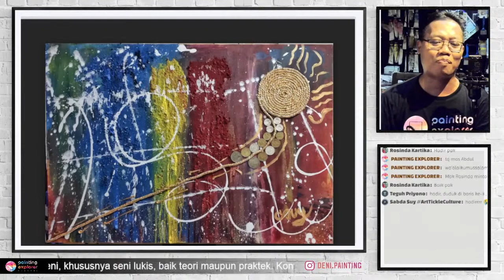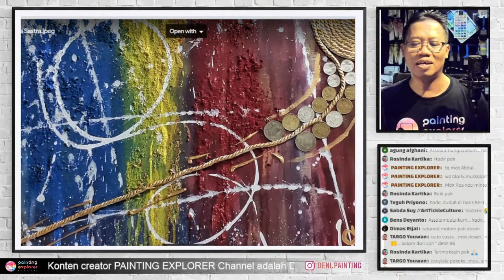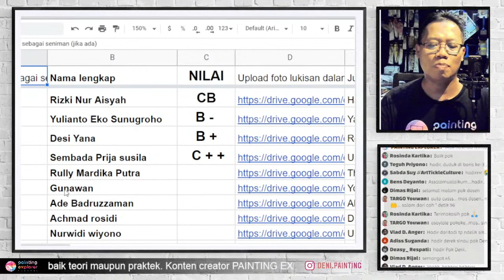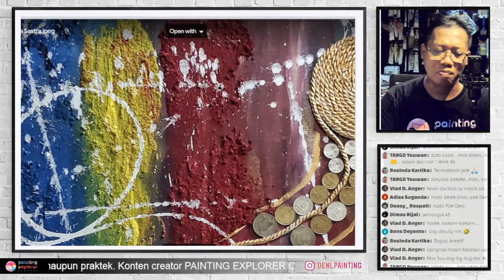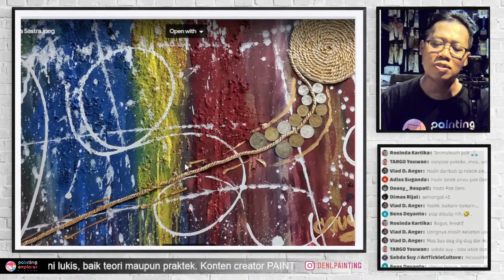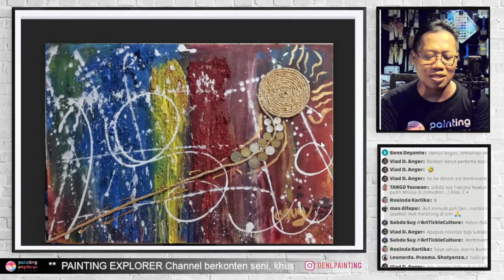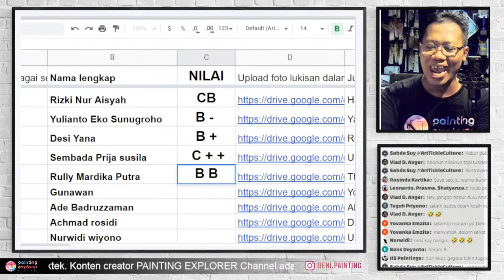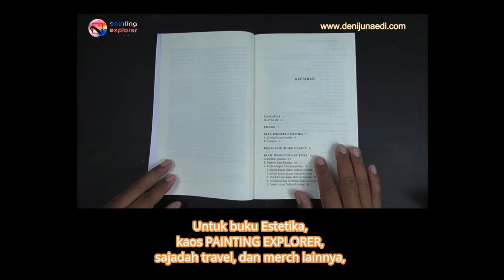PERBEDAAN TEKSTURE NYATA, KOLASE, & MOZAIK: Kuliah Seni Lukis Abstrak, Penilaian Tugas 4 (b)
Apakah perbedaan tekstur nyata, kolase, dan mozaik.

Kuliah Seni Lukis Abstrak kali ini ada karya sebagai contoh kasus.

Hahaha kita teruskan penilaian Kuliah Seni Lukis Abstrak PAINTING EXPLORER Channel tugas 4 dengan karya Mas Sabda Suy

Teknis khususnya adalah "Teksture Nyata".

Minta tolong salah dua mahasiswa PAINTING EXPLORER jadi AsDos (Asisten Dosen) ikut menilai njih. Maturnuwun sanget.

Deni Je
(Konten Kreator PAINTING EXPLORER Channel)

Program ini merupakan syukuran giveaway PAINTING EXPLORER Channel setelah memperoleh lebih dari 10K subscriber

Thumnail diadaptasi dari karya Mas Sabda Suy

Born: 21 June 1973, Central Java, Indonesia